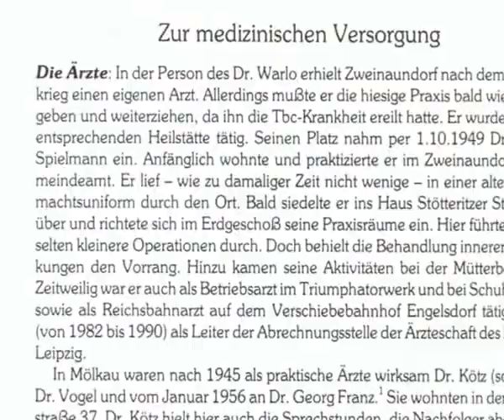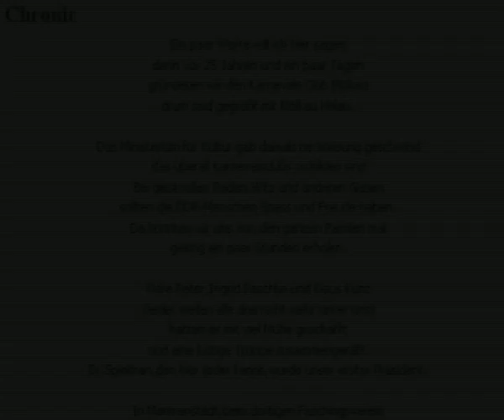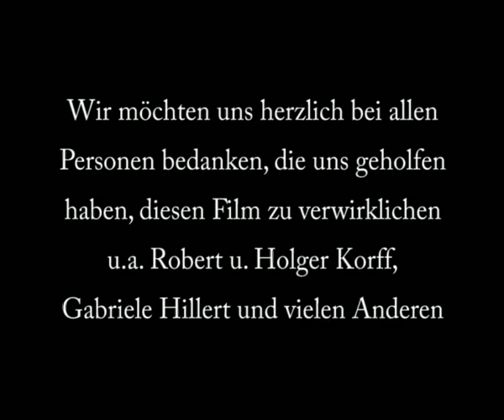Helden: verehrt – verkannt – vergessen: Dr. Volker Spielmann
Archivfundstück
Ein Beitrag für den Geschichtswettbewerb der Körber Stiftung aus dem Jahr 2008/2009 mit dem Thema:
Helden: verehrt – verkannt – vergessen
Wir haben uns damals mit dem Dorfarzt Dr. Volker Spielmann beschäftigt, der den Ort Mölkau (mittlerweile Stadtteil von Leipzig) und dessen Einwohner über Jahrzehnte in vielerlei Hinsicht geprägt hat.